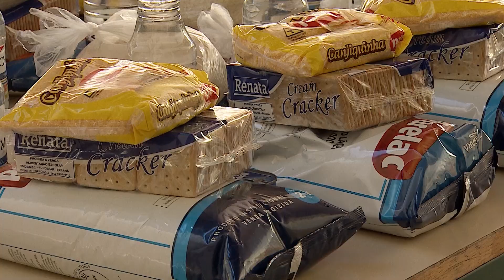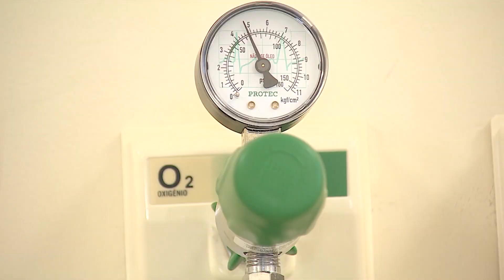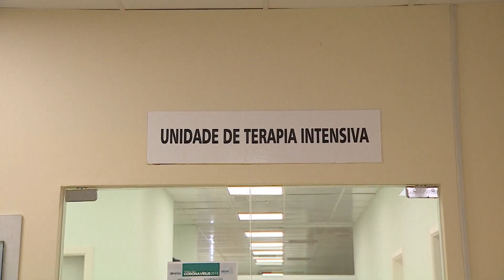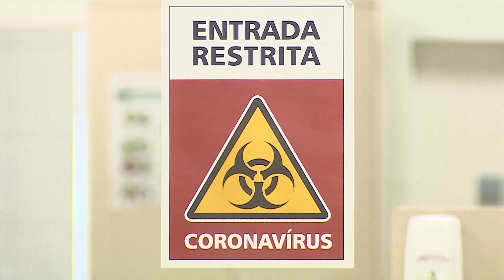Break da Saúde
Nessa edição do Break da Saúde você vai ver que a merenda escolar está sendo entregue aos alunos, mesmo com a suspensão das aulas. A conversa com a coordenadora da vigilância sanitária, Francielle Narloch, esclarece os cuidados que devemos ter ao sair e também ao voltar para casa. Você vai conferir, ainda, o hospital exclusivo, em Curitiba, para atender pacientes da Covid-19. E a entrevista com a estudante Agatha Pereira, que fala dos desafios na nova rotina de estudos.